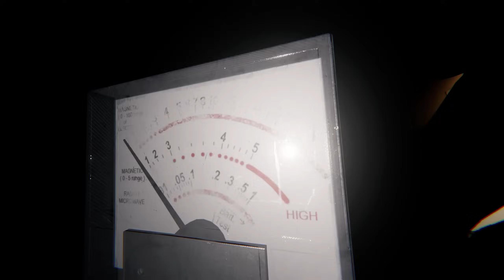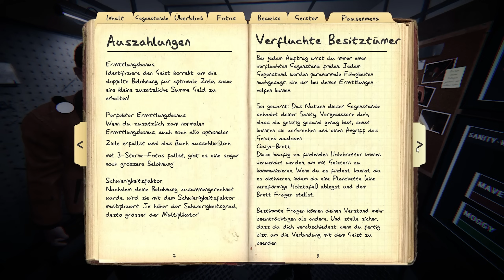Phasmophobia mit den Buben II - Die Rückkehr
PHASMOPHOBIA

Mit dabei:
Moggy:  @MythosOfPlaying
Jonny:   @myTRASHware
Fully:   @FulltimeGamesLive

►► MAve Explorers:   @MAveExplorers
►► MAve Explorers TV:   @MAveExplorersTV
►► MASH (2. Kanal/Inaktiv):   @mashbros

Willkommen auf MAve Explorers, MAve's kleinen feinen Let's Play Kanal. Feedback ist sehr erwünscht, nur so kann ich besser werden!